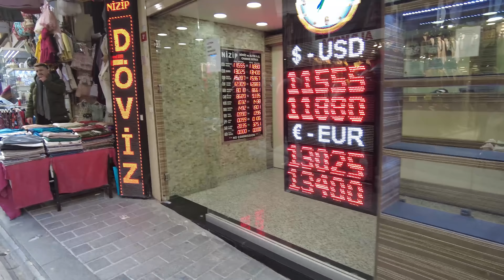Istanbul Market Tour [4K60FPS]- Eminönü in Winter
In this video we did a market tour in the crowded bazaars around eminönü, Walk with us and see it yourself!

🎥🎥Our Equipment